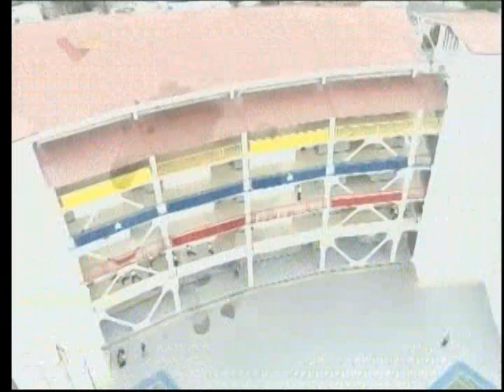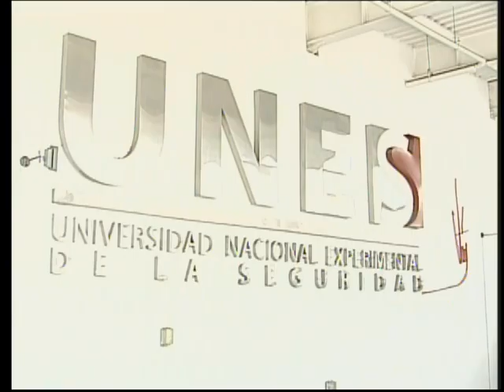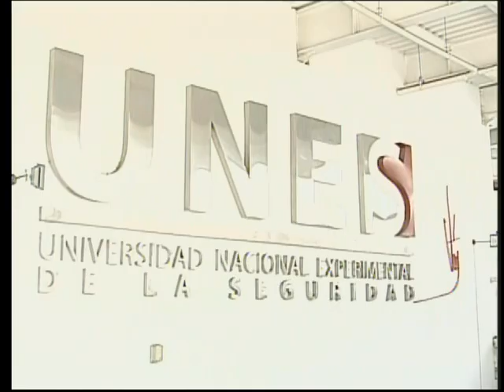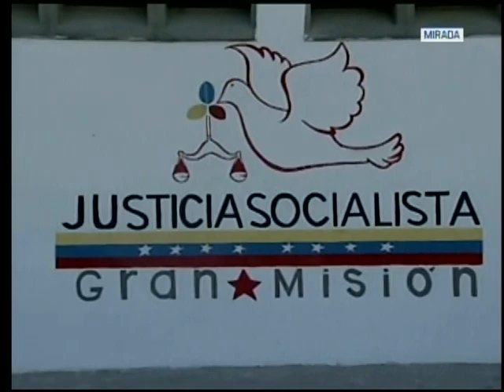Presidente Maduro en graduación de Policía Nacional Bolivariana, 16 julio 2018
El presidente venezolano, Nicolás Maduro, dirige un acto de graduación de más de 3.600 oficiales de la Policía Nacional Bolivariana (PNB), en la Universidad Nacional Experimental de la Seguridad (UNES), en  Catia, Caracas. El jefe de Estado instó a fortalecer el desempeño de la universidad creada en 2009.